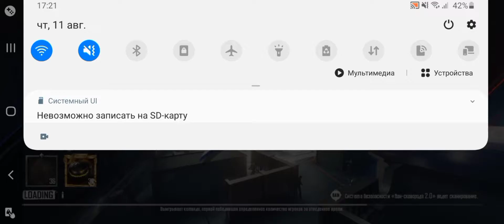Arena qiroli UZBءKILLER✊✊✊